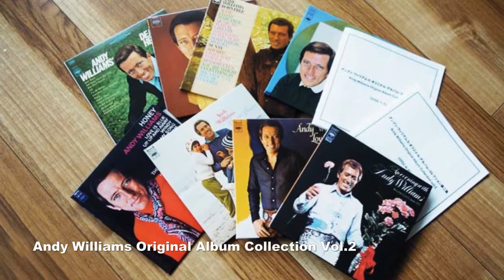Andy Williams - Original Album Collection Vol. 2 Somewhere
△ 8 Mini LP CD Box Sets-2013
Andy Williams - Original Album Collection Vol. 2
8 Mini LP CD Box Sets
Disc 1 • 1965 • Andy Williams' Dear Heart
Disc 2 • 1966 • The Shadow Of Your Smile
Disc 3 • 1967 • Born Free
Disc 4 • 1967 • Love, Andy
Disc 5 • 1968 • Honey
Disc 6 • 1969 • Happy Heart
Disc 7 • 1971 • Love Story
Disc 8 • 1973 • An Evening With Andy Williams

 01. The Sadow Of Your Smile (Love Theme From 'The Sandpiper') (3:07)
 02. That Old Feeling (2:54)
 03. Meditation (3:07)
 04. Try To Remember (2:57)
 05. Michelle (3:27)
 06. Somewhere (3:02)
 07. The Summer Of Our Love (2:41)
 08. Peg O' My Heart (2:26)
 09. How Insensitive (2:42)
 10. Yesterday (2:53)
 11. Bye Bye Blues (2:46)
 12. A Taste Of Honey (2:51)

1966年、NHKから2年半に渡ってアンディ・ウイリアムス・TVショーが放映され、一躍、日本でのアンディ・ファンも増え、人気も決定的に・・・。1967年マンシニーと4月下旬に初来日を果たす事に。
1970年、そして3回目の1973年、大阪フェスティバル・ホール収録の世界初のライブ盤を発売。1982年、1988年、2004年、ラスト・ツアー2006年と7回のツアーを果たす。

スタンダードな曲とボサノバを加えた新しい魅力をみせたアルバム。アントニオ・カルロス・ジョビンも２曲ギターで共演。８枚目のミリオン・セラーアルバム。

△1966年、CBSコロンビアから「いそしぎ」のタイトルでリリースされたオリジナル・アルバム。当時（1966年代）日本でアンディの真価が認められ、人気急上昇に有った頃に出たアルバム。グラミー賞に輝いた「いそしぎ」。ウエスト・サイド・ストーリーから「恋は永遠に」。ボサ・ノヴァナンバーの「メディテイション」「ハウ・インセンシティヴ」。アントニオ・カルロス・ジョビンも２曲ギターで共演。「トライ・トゥ・リメンバー」の温かなウオーム・ヴォイスが素晴らしい。このアルバムも好きで当時LPを聴きすぎてノイズに。今回「Andy Williams - Original Album Collection Vol. 」入手。感謝、感謝・・・！大感謝・・・。まさかこの時代にノイズなしのCDが聴けるとは・・・！。この時期アンディ39才。米国で8枚目のミリオン・セラーに・・。私的には選曲といい、歌声といい・・・アンディのベストの一枚。

△ Somewhere
 ウエスト・サイド・ストーリーからのナンバー。
ステファン・ソンデム作詞。レナード・バーンステイン作曲。
 編曲はジュニー・マンデル。
 私的には、映画のサウンド・トラックよりアンディ盤に軍配を上げる曲でもある。
編曲は「いそしぎ」の作曲者、ジュニー・マンデル。エンディングで盛り上げドラマティックに歌い上げている。

惜しくも・・アンディは2012年9月26日（水曜日）米ミズリー州ブランソンの自宅で逝去。84才だった。